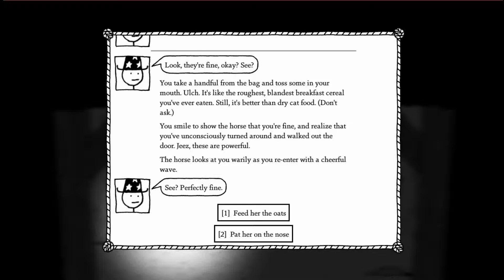West Of Loathing - #3 Skeleton Fightin' & Horse Rescuin'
You know me, I love to play games that look a little bit unusual. I haven't played me a good RPG for ages and West of Loathing seemed right up my street! It's an RPG but in a Western setting with a bizarre comic sense of humour to boot!